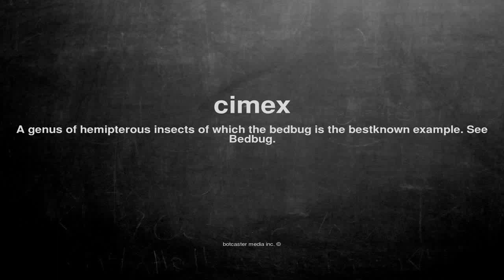What does cimex mean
What does cimex mean in English?